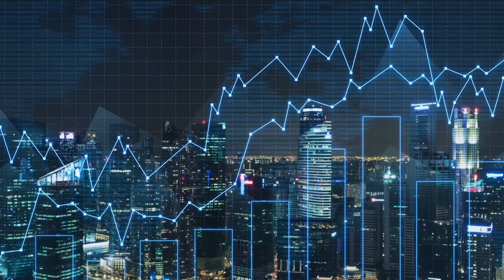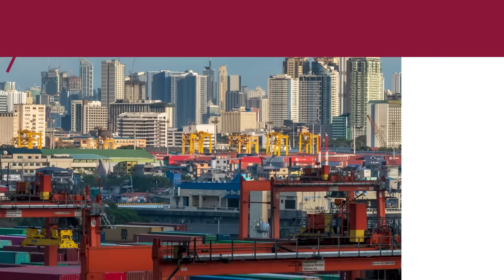Philippines Rising - The amazing production growth